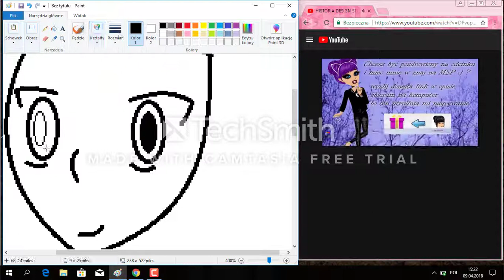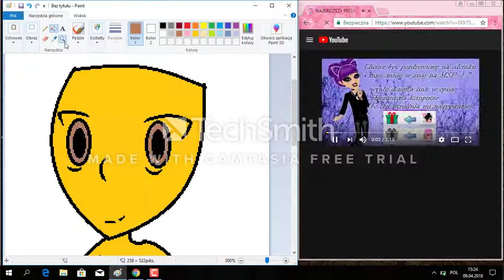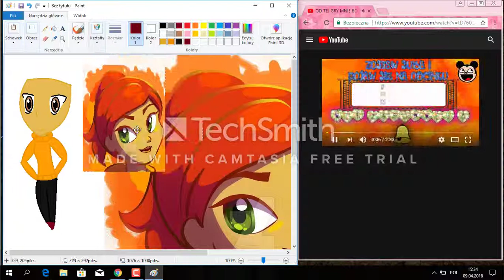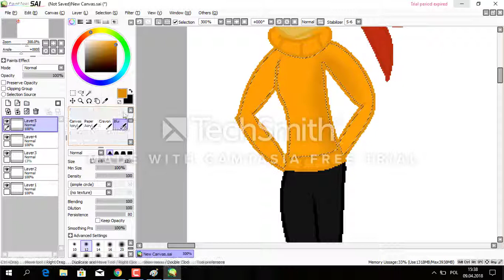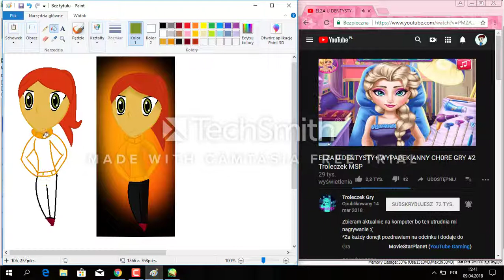♦ninjago♦ speedpaint:skylor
hej dziś speedpaint w którym rysuje swój model skylor.Robienie zajeło mi krótko ale i tak fajnie mi wyszło.Jeśli jesteś nowy zostaw suba i dzwon by dostawać powiadomienia o nowych filmach.